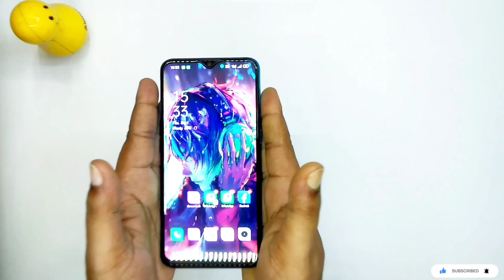How To Shoot Vlog With Phone ? | Best Vlogging Setup For Beginners (BANGLA)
About how To Shoot Vlog With Phone ? | Beginner Vlogging Setup (Bangla) : in this video i am talking about how to vlog on mobile and how you can make professional videos on your phone.

smartphone vlog setup
best smartphone video setup
smartphone vlogging kit
how to have a successful youtube channel
best smartphone video rig kit
grow your vlog channel
smartphone video rig kit
how to make better vlogs
best smartphone video rig
how to make a vlog
how to shoot blog video with phone
best vlogging setup for beginners